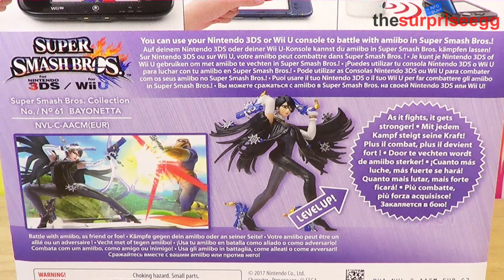NEW Unboxing amiibo No. 61 BAYONETTA Super Smash Bros. Collection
amiibo No. 61 BAYONETTA Super Smash Bros. Collection